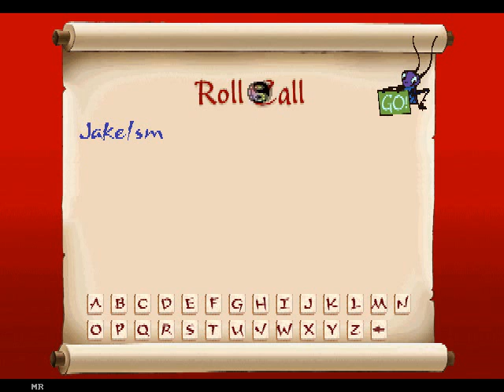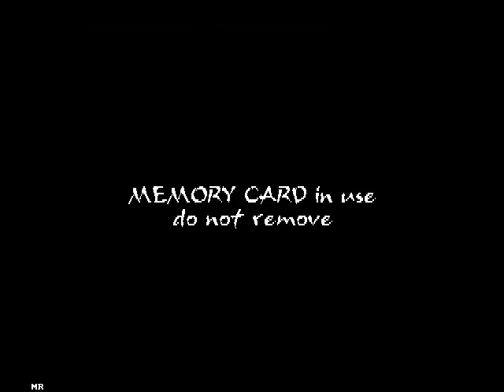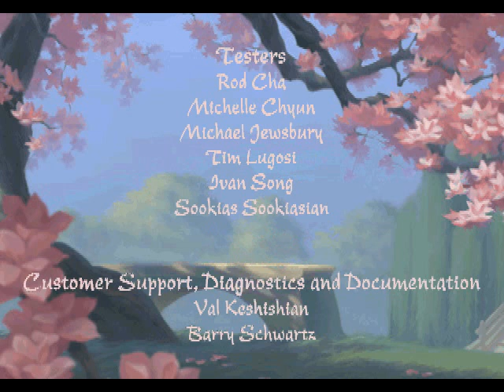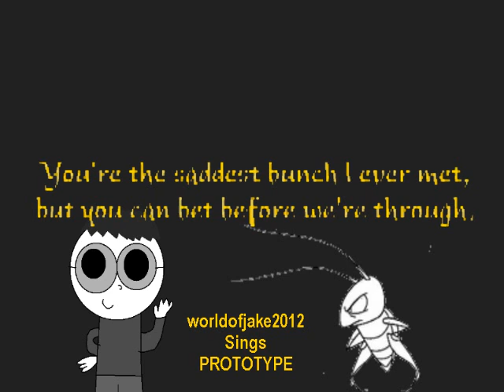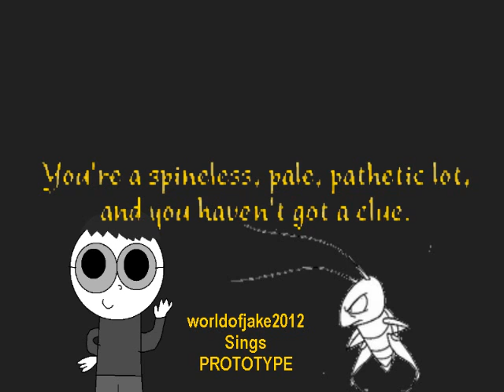Let's Take a Peek at Some Games! Ep. 21: Disney Story Studio: Mulan (PS1)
Based on a film I've seen recently, Mulan. Very nice...
OMG CRI-KEE IS SO FREAKING CUTE!!!